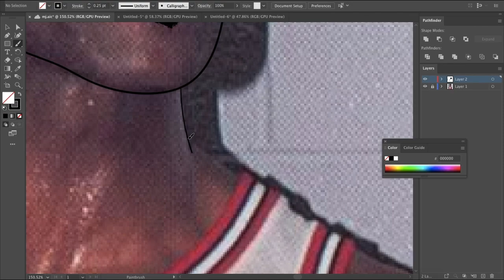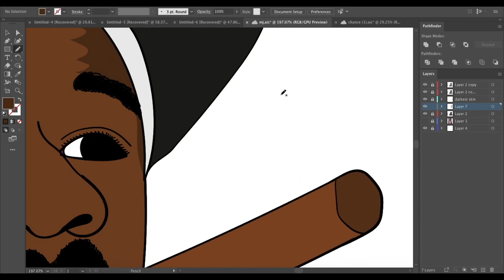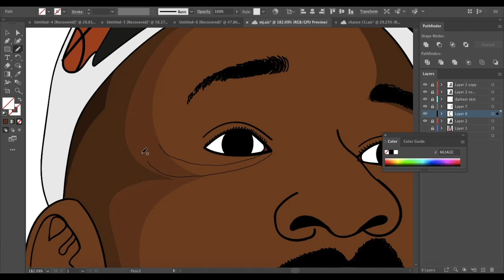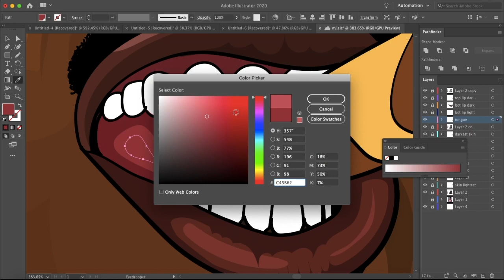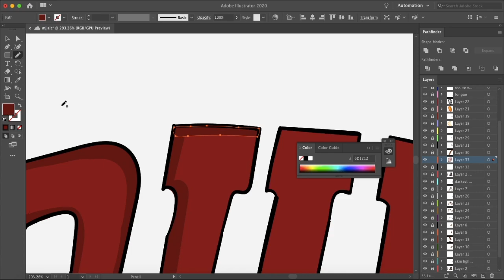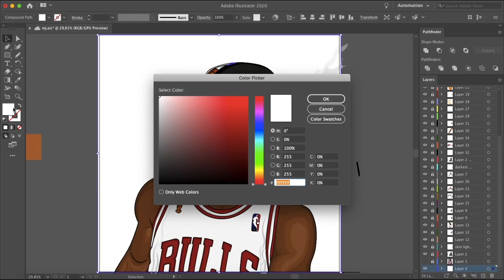Michael Jordan Cartoon Speed Art | Adobe Illustrator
Is Jordan the GOAT? 🐐

Here is a speed art video of the Michael Jordan cartoon I just finished up!

Head over to my Instagram @illustratormatt to get the still shot and see a few images of the different stages in the drawing process.

Who do you think is the best basketball player of all time❓